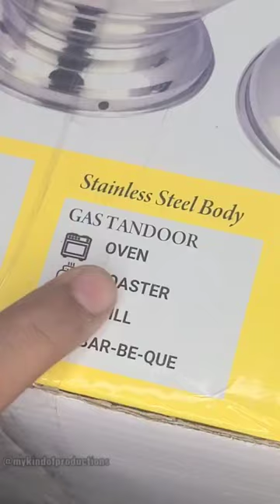Best Home Appliances - Gas Tandoor foodshorts - Kitchen Hacks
Best Home Appliances in the Market Gas Tandoor

PS - please note its not a collab and its manufacturers contact.
for any future service ull have to connect with the manufacturer directly.